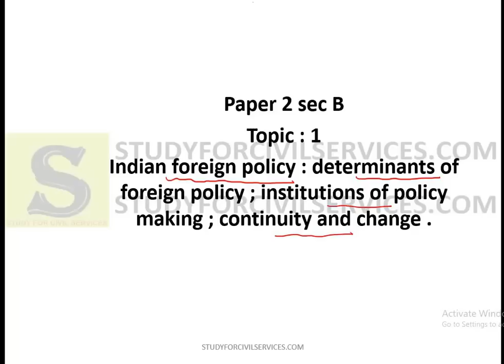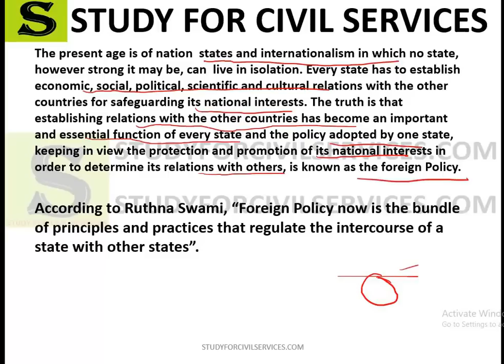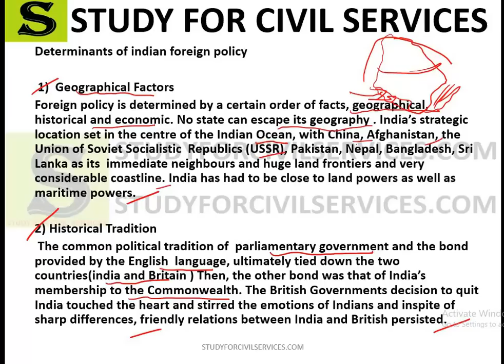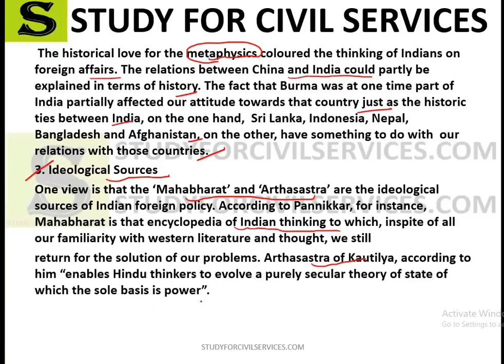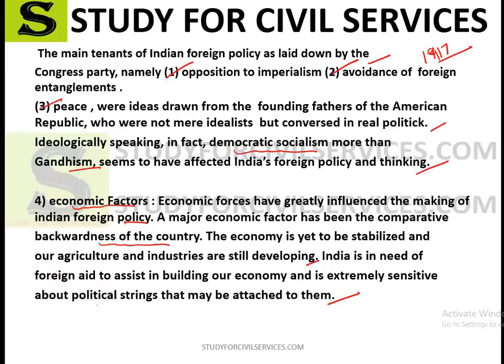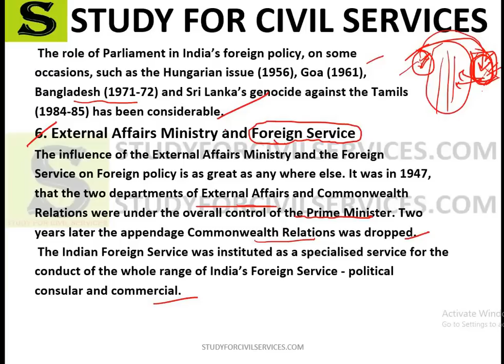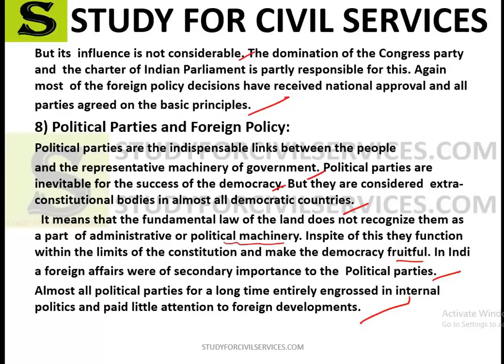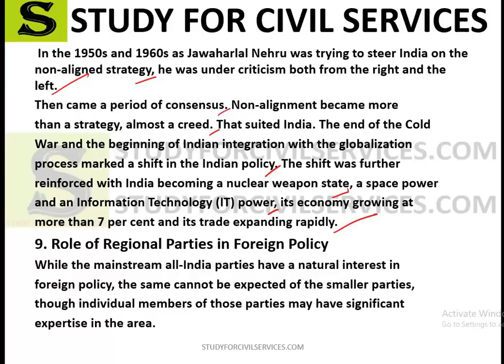LEC 114 UPPSC UPSC IAS PCS WBCS BPSC political science and international relations mains psir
Topic 1 : paper 2 sec b : indian foreign policy

 POLITICAL SCIENCE AND INTERNATIONAL RELATIONS: PAPER-I
SECTION-A
Political Theory- Definition, Nature and Scope of Political Science,
Approches to the study of Political Science-Traditional, Behavioural, Systems and Marxist
State- Definition, Theories of origin and theories related to the functions-Liberal,
Individualistic, Socialistic.
Sovereignty-Meaning, Types and theories.
Rights- Meaning, Kinds and theories
Liberty- Meaning, Kinds, and theories.
Justice- Meaning, Kinds, and Theories; relation between equality and liberty.
Democracy- Meaning, types, Theories-Liberal, Socialist and Marxist.
Forms of Government: Democrative & Authoritatrian- Unitary and Federal, Parliamentary
and Presidential
Political Institutions- Legislature, Executive, and Judiciary.
Political parties and Pressure groups, Electoral Systems.
Political Philosophy –
(A) Indian Political Thinkers- Manu, Kautilya, Gandhi, M.N. Roy,Ambedkar
(B) Western Political Thought- Plato, Aristotle, Machiavelli, Hobbes, Locke,
Rousseau, Mill, Hegel, Green, Marx, Laski, Gramci, HannaArendt
SECTION-B
Indian Nationalism-Causes for the Rise of Nationalism, Bang Bhang Movement, Non-
Cooperation Movement and Civil disobedience movement
Making of the Indian Constitution- Legacy of British Rule, Salient features of the
constitution, Fundamental Rights, Fundamental duties, Directive principles of state policy.
Union Government- President, Prime Minister and Council of Ministers, Parvument of the
Supreme Court.
State Government- Governor, Chief Minister and Council of Ministers, State Legislature,
High Court.
Centre-State Relations.
Local Self Government – Municipality, Municipal Corporation, and 74 Amendment.
th
Panchayati Raj and 73 Amendment.
rd
Political Process- Caste, Regionalism, Linguism, Communalism in Politics,
Political Parties, Pressure groups and their Role, National Integration
Union Public Service Commission, State Public Service Commission, Election
commission, NitiAyog, Human Rights Commission.
POLITICAL SCIENCE AND INTERNATIONAL RELATIONS: PAPER-II
SECTION-A
Theories of International and Relations – Idealists, Realist, Systems and Decision making
theories
Factors determining foreign Policy- National Interest and Ideology
Means of National Interest- Nationalism, Imperialism, Colonialism.
Principles of Balance of Power, and Collective Security.
Role of International Law and Diplomacy in Internatinal Relations.
U.N.: Organization and Role
Changing International Political order in the post- Cold war Period Arms race and Arms
Control
Role and Relevance of Non-Aligned Movement.
Regional Organizations-E.U.,A.S.E.A.N.,A.P.E.C., S.A.A.R.C.
New International Economic Order- W.T.O., Liberalization, Privatization and Globalization
Contemporary issues in International Politics- Human Rights, Environment, Terrorism,
Nuclear Proliferation.
SECTON-B
1- Foreign Policies ofAmerica, Russia and China
2- India's Foreign Policy and relations withAmerica, Russia and China
3- India's Relations with Neighbouring Countries
4- Palestine Problem andArab- Israel Conflict
5- Role of Third World in International Relations
6- North- South dialogue, South- South Cooperation.
7- Indian Ocean- Problems and prospects.